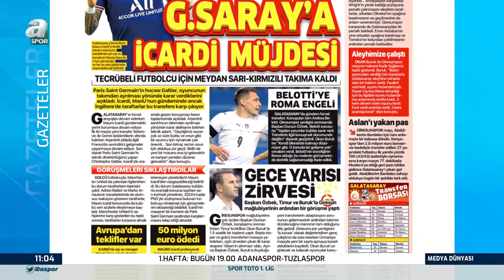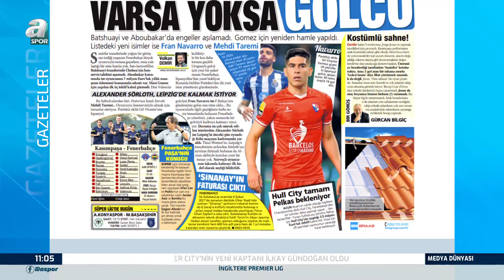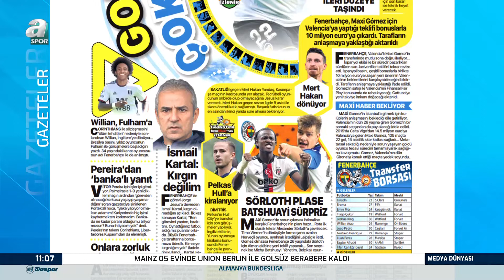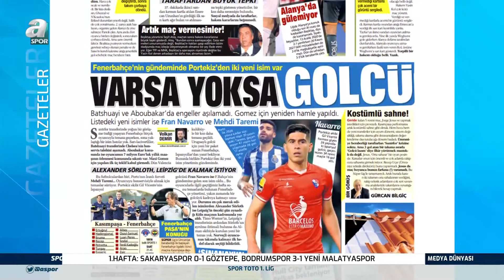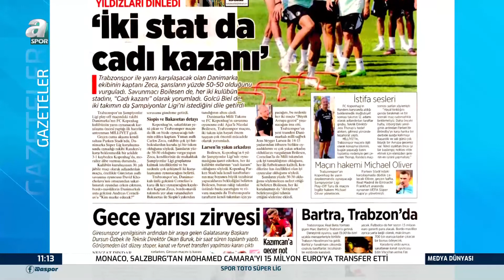Murat Özbostan: "Fenerbahçe'nin Kasımpaşa Maçından 3 Puanı Alması ve Jesus'a Zaman Vermek Lazım"